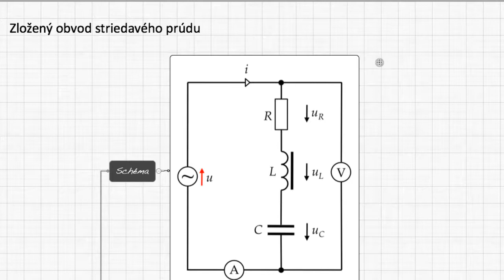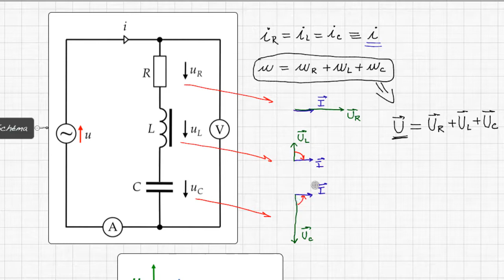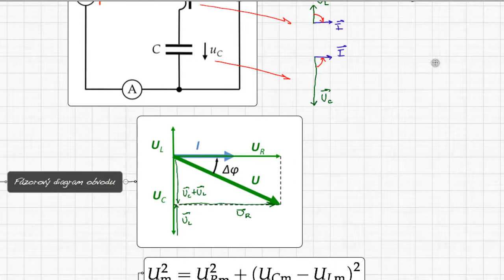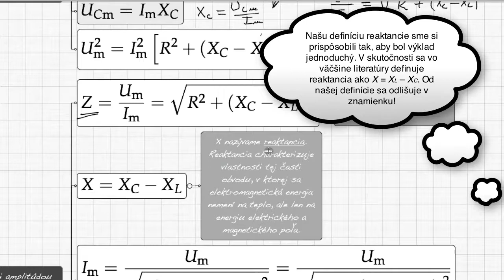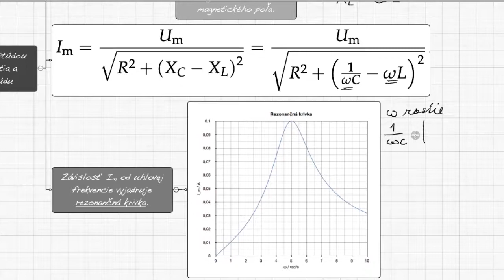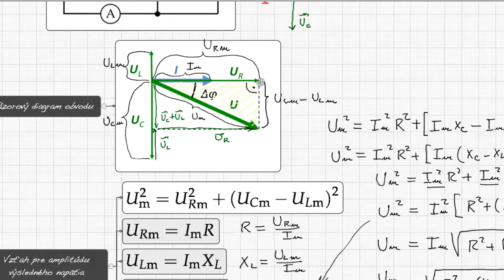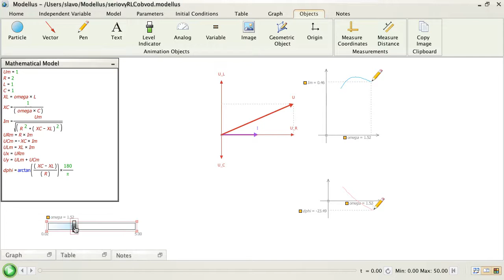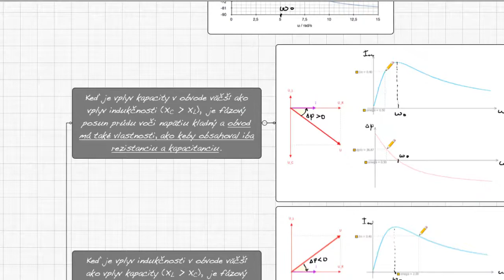F4M8-04 Zložený obvod striedavého prúdu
Obvod s RLC v sérii. Vzťah medzi Im a Um. Impedancia a jej závislosť od frekvencie. Rezonančná krivka. Fázový posun prúdu voči napätiu. Graf závislosti fázového posunu od frekvencie. Charakter obvodu RLC pri rôznych frekvenciách. Rezonancia a rezonančná frekvencia.